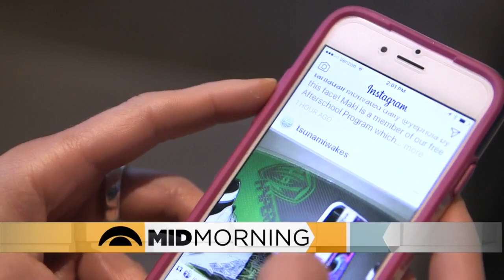Panel Discussion: 5G Networks In 2019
It seems like 4G networks haven't been around that long but soon, it will be all about 5G. And there's something beyond pure speed to get excited about. The news team discusses. (3:02)
WCCO Mid-Morning – Oct. 17, 2017